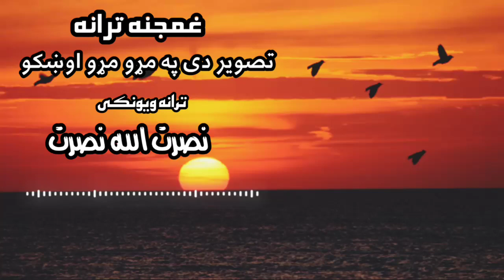pashto tarana# naat# nazam#مولوی نصرت الله نصرت / تصویر دی په مړو مړو اوښکو لمدیږی او ورانیږی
نعت # ترانه# نظم #